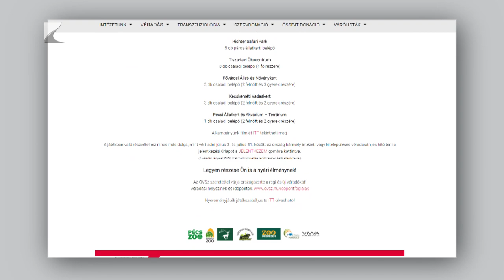Véradással az állatkertbe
A nyári időszakban ugyanúgy biztosítja az Országos Vérellátó a műtétekhez szükséges vérmennyiséget, mint máskor, viszont sokkal nehezebb az önkéntes véradókat megszólítani. Ezért szervez idén is speciális kampányt a vármegyei Vöröskereszt. A véradók ajándékcsomagokat és állatkerti belépőket is nyerhetnek egy online regisztrációt követően.